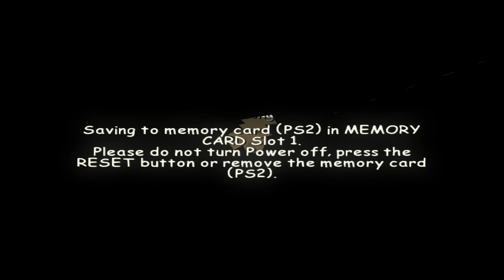Wacky Races: Starring Dastardly and Muttley PS2/PCSX2 Gameplay 4K 60 FPS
⚙️ Settings ⚙️
Emulated using PCSX2
Version:  1.7.5815

Rendering Tab:
Resolution: 6X Native (2160p/4K)
Mipmapping: Full (PS2 Mipmaps)
Trilinear Filtering: Trilinear (Forced)
Anisotropic: 16x
Dithering: Off
Blending: Minimum
Texture Preloading: Partial

Display Tab:
🗹 Anti-Blur